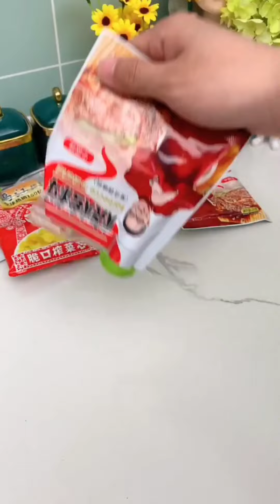Amazon Amazing kitchen & Home Useful Gadgets | Online Available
Amazon new products
Amazing new Amazon gadgets
Home useful gadgets
Amazon kitchen gadgets 2023
Amazon new video
Amazon new video gadget
Amazon latest kitchen gadgets

Link here 📌

1. Coffee & Spices Grinder

new collection
kitchen gadgets
kitchen collection
kitchen appliances
kitchen collection 2023
Amazon invention for kitchen products
Amazon kitchen new accessories
Amazon latest products
Amazon home gadgets
Amazon home tools
Amazon tool gadgets
Amazon kitchen gadgets video
Amazon home gadgets video
smart home gadget
Amazon best kitchen gadgets

If you own any of the content in our video and you don't want it appears in our channel, please notify us via private message or email. The content will be REMOVED within 24 hours.
Tara sitara vlogs